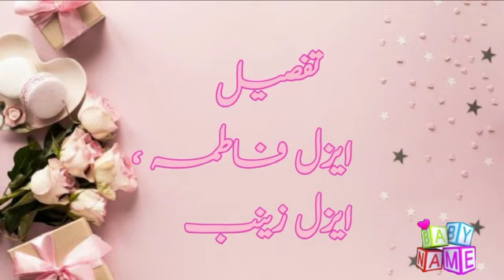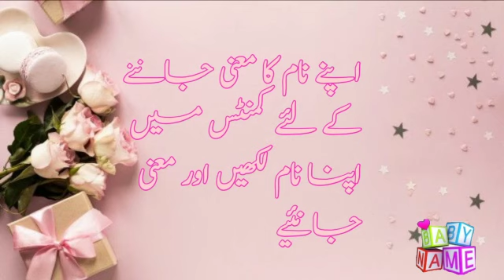Aizal(ایزل ) Name with Meaning & Details || Aizal Girls Name With Meaning In Urdo & Hindi 2023